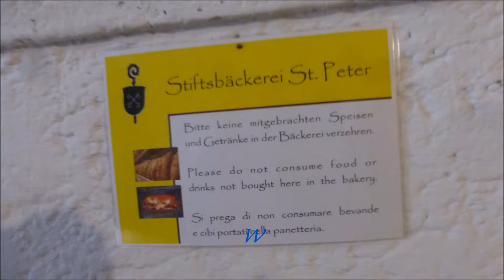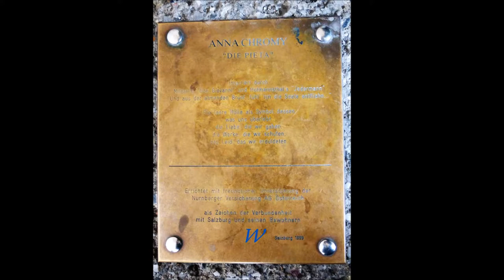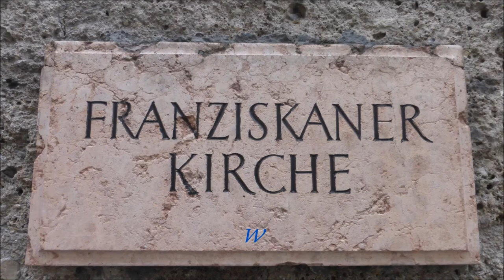Bayern * Berchtesgaden * Salzburg * Teil 9 * 20.02.2018